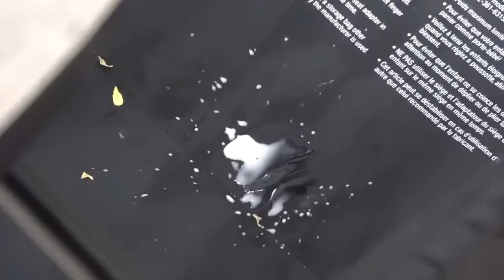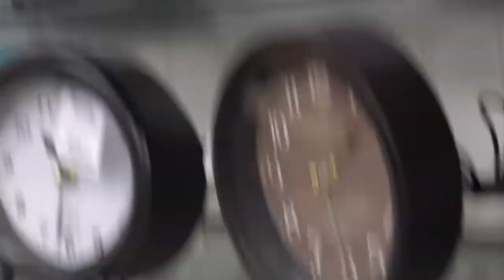THE BEST VLOGGING CAMERA EVER! | Camera Review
BEBÉS & CO. SHOULD BE MOVING INTO OUR HOME VERY SOON! WE ARE SO EXCITED FOR ALL THE CHANGES IN OUR LIVES THAT HAVE HAPPENED RECENTLY AND WE ARE VERY EXCITED TO SHARE EVERYDAY OF IT WITH YOU!

CAMERA REVIEW
THE CAMERA REVIEW IS THE LAST HALF OF THE VIDEO AND I AM REVIEWING THE SONY RX100! ITS AMAZING AND IM IN LOVE!! (I believe I got the name wrong in the video, its Rx100 not 9x100)